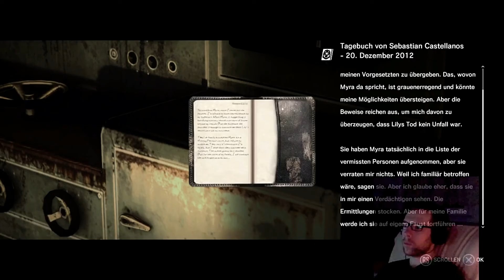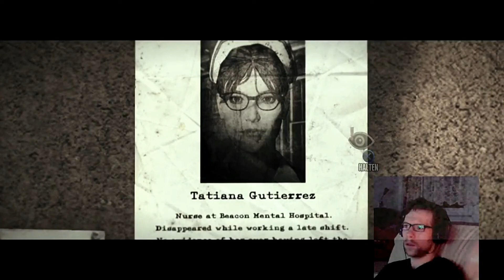The Evil Within #21 | PS4 live Let´s play | HORROR | Facecam | rigetube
Let´s play THE EVIL WITHIN auf PS4